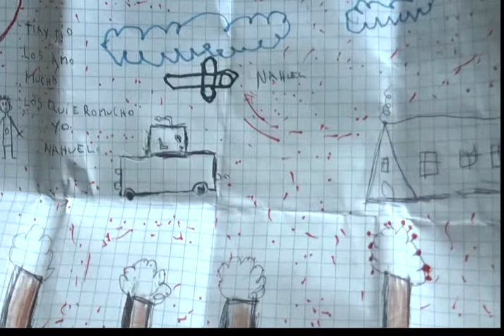2017 | Jorge Ortiz, cofundador del comedor "Los chaparritos de Florida"